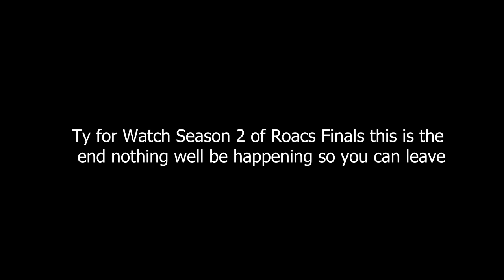ROACS Season 2 Finals Losers final Batt vs Lichgo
If you are interested in Australian Rivals of Aether, join the Australian Smash Discord server:

Follow the Rivals of Aether Australia Twitter account for updates and news about the Australian and New Zealand scene: